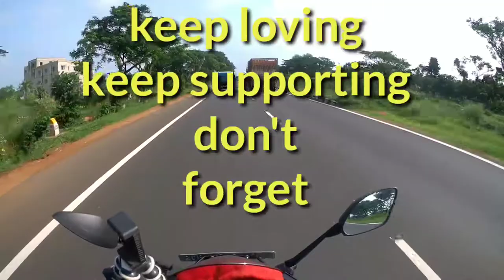Big problem suzuki Gixxer sf// top speed dropped ( problem solved after 4th service)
Hi, everyone this is Sonu.
There was a big issue with my Gixxer sf ,after lockdown I found my bick is unable to achieve its top speed. It drastically dropped to 110 kmph. It was the send foe 4th service.
 let's check out how does it work now ?